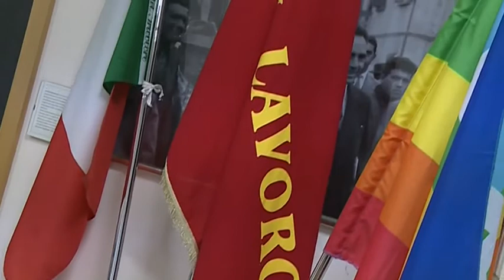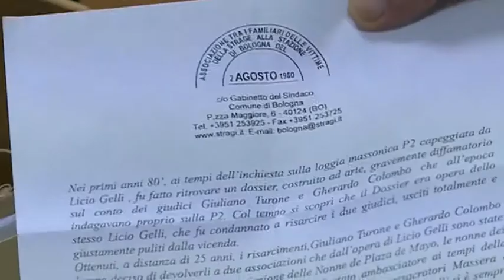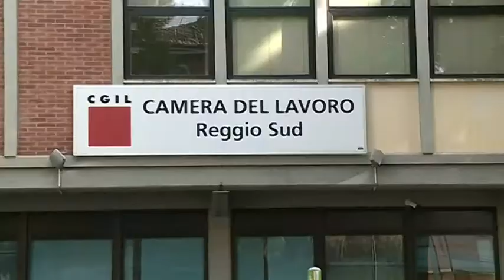Premiato da Spi Cgil di Reggio Ugo Cassano, pensionato 92enne volontario della IV lega cittadina